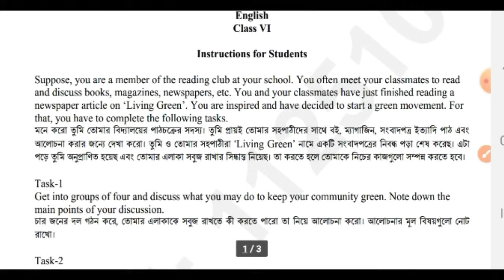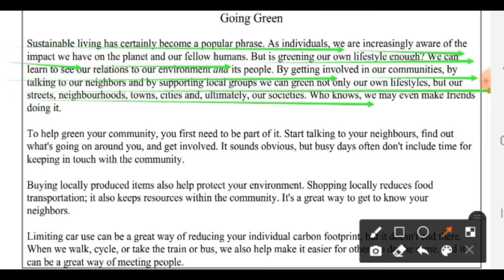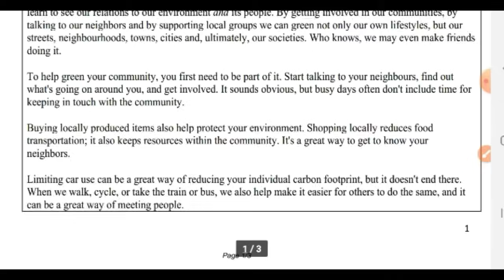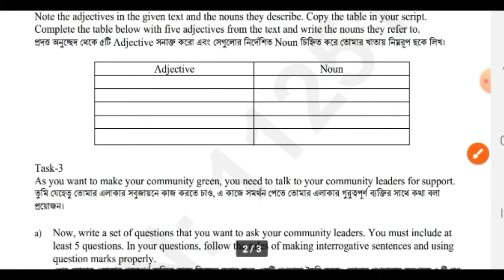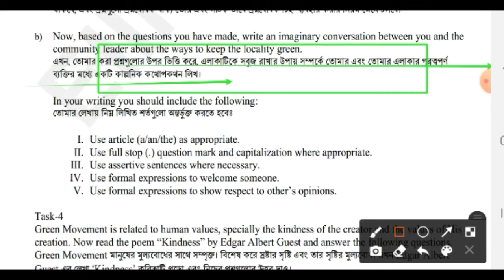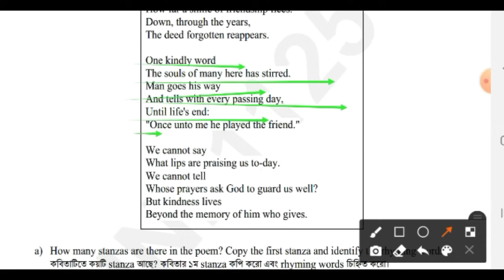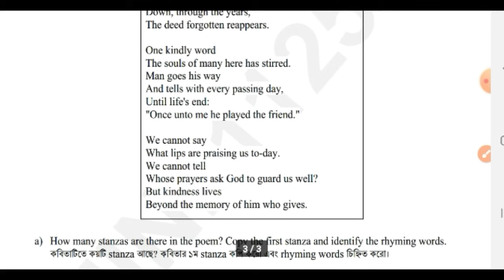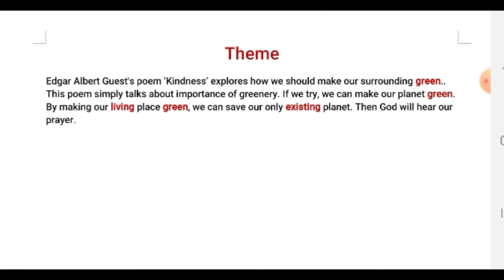Class Six English Summative Assessment with Answers